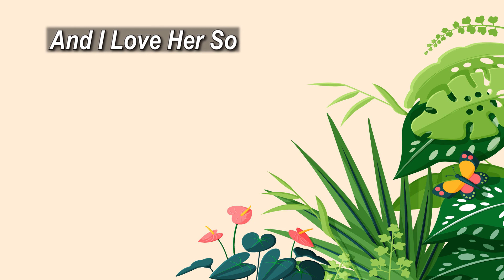And I Love Her So